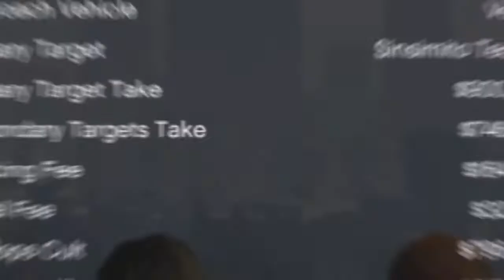Yesterday`s CampiN4Clout highlights—EndHomelessness​